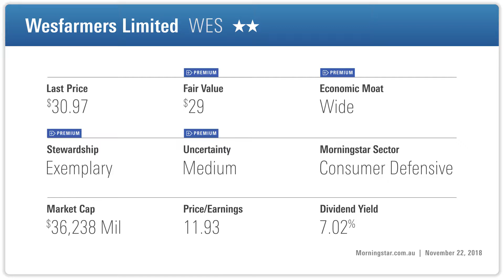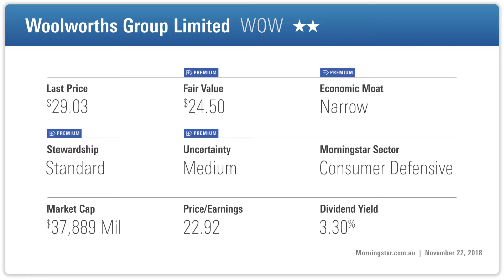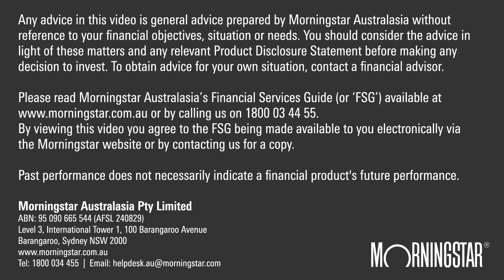Coles priced to perfection following spin-off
The IPO of Coles, as it split from Wesfarmers earlier this week, leaves the grocery giant close to its fair value and now directly comparable with competitor Woolworths, says Morningstar’s Johannes Faul.